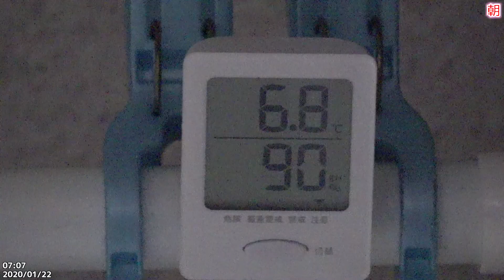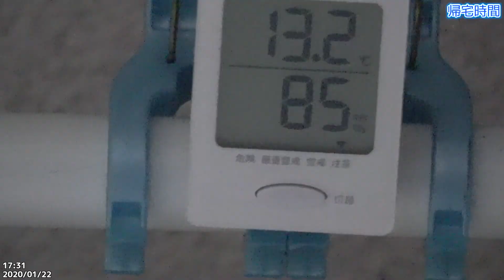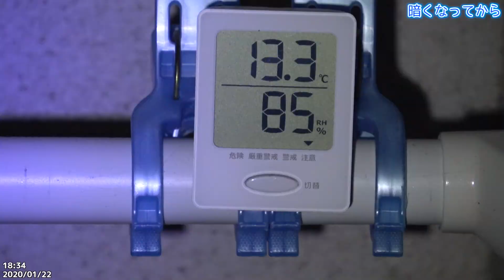ツバメさん、撮られてても寝る！2020/01/22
今朝は、6.8度。曇り。
昼間は、10度以上になってました。
17時前に帰宅してまた飛んで行き結局いつもくらいの帰宅時間。
暗くなってから撮られてても直ぐに顔を隠して寝てました。

顔を隠すのは動画の最後辺り。